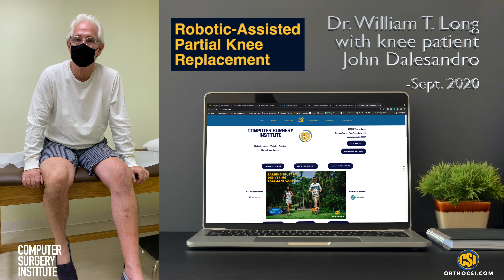Computer Surgery Institute / orthocsi.com TLR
In 2020, CSI (orthocsi.com) and CHA HPMC brought on board the most advanced robotics platform called CORI Surgical System. It is the only joint replacement system that allows partial knee, total knee, and bi-cruciate retaining total knee arthroplasty. Dr. Long was the first surgeon to perform a robotic-assisted knee replacement surgery in Los Angeles in 2008. He is a pioneer in minimally invasive surgical techniques which help patients recover fast, while minimizing hospital stay and treatment costs.